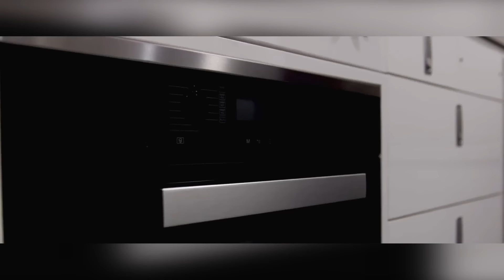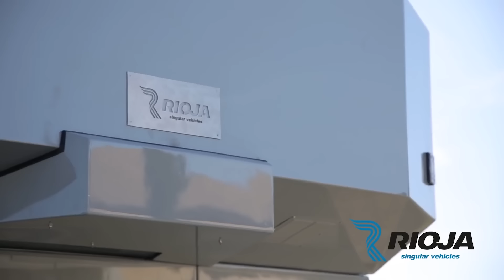ZWEISTÖCKIGES WOHNMOBIL, DASS DU DEFINITIV NOCH NICHT GESEHEN HAST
00:00 - MOVABLE ROOTS CUSTOM TINY HOME (preview)
01:06 - SLRV X MAN COMMANDER 4X4
02:14 - JB SILVER MOON
03:17 - TRUCK SURF HOTEL
04:02 - STX ELIA EDITION ONE
05:02 - THE KAPITI
06:06 - CONCORDE LINER 1090 GIO
06:59 - KIP SHELTER
07:53 - LEISURE WONDER
08:49 - MAVERICK VIÑALES MV12